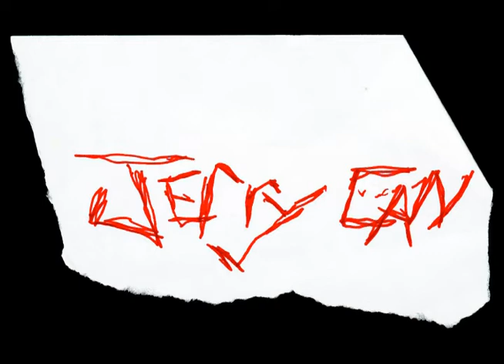Jerrycan - Crutches You Lean On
This song is from the Jerrycan Crutches You Lean On recording